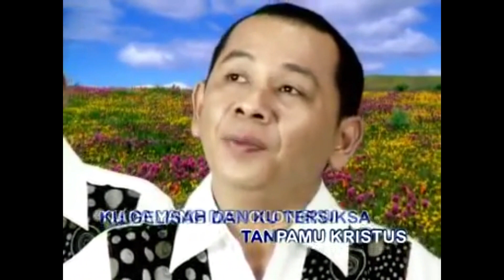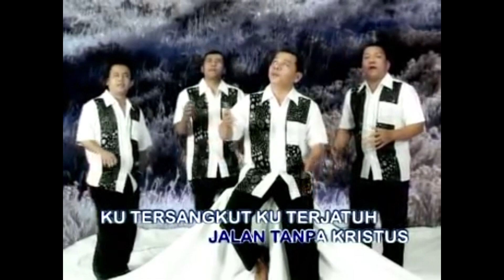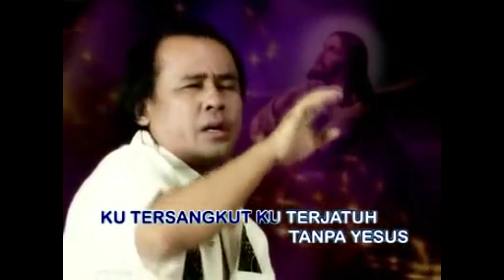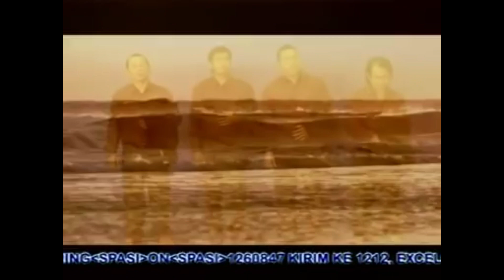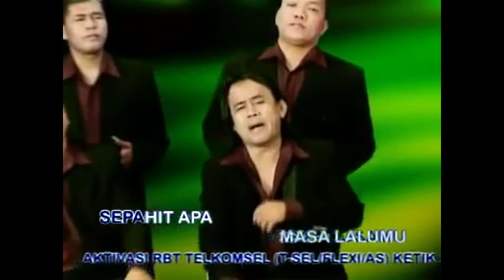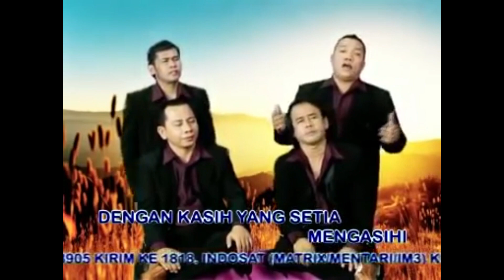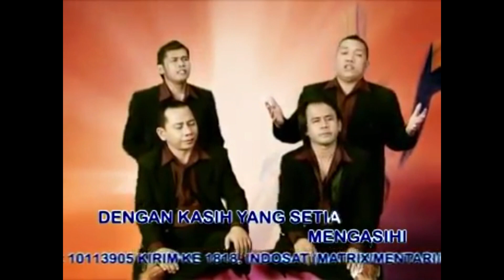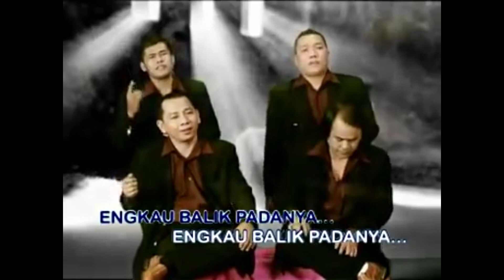Lagu Rohani Penyejuk Di Siang Hari || Lagu Rohani Kristen || Official Music Video